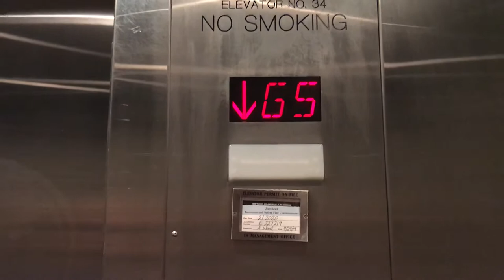Unknown Hydraulic Pulse Loft Elevator at Atlanta Marriott Marquis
Riding the pulse loft elevator at the Atlanta Marriott Marquis in Atlanta, GA